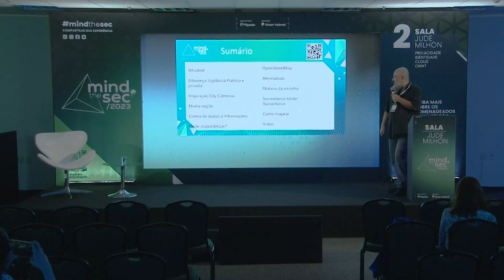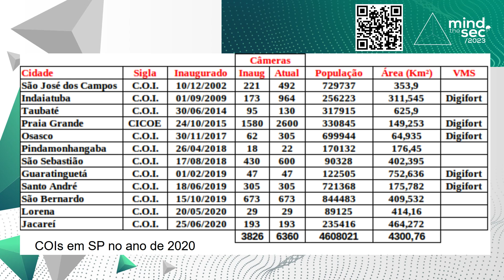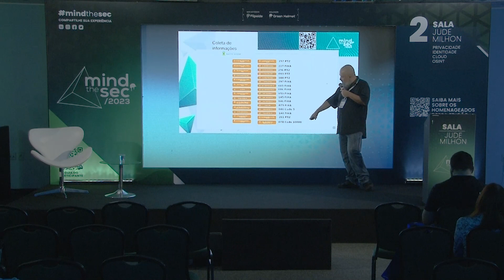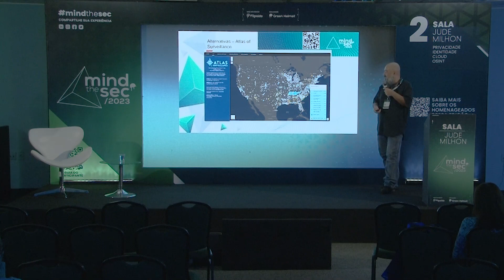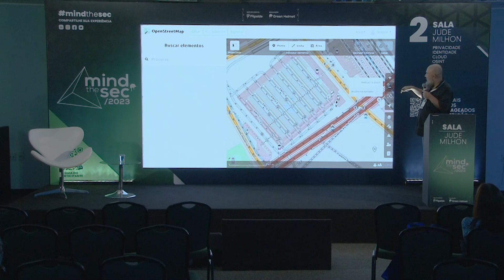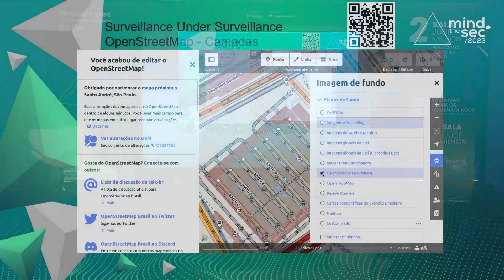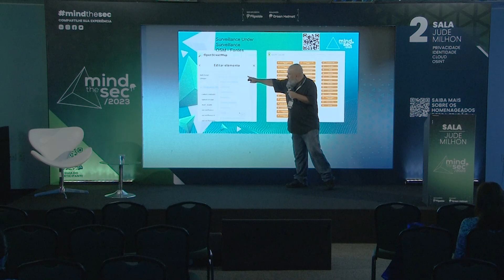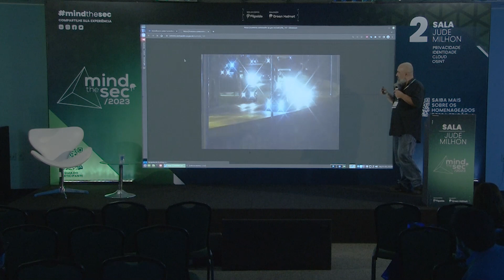Mapeando a vigilância pública | Sickeira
Além de definir o que é vigilância pública serão apresentadas ferramentas para efetuar o mapeamento de câmeras.

Palestra apresentada por Sickeira,  no Mind The Sec 2023.
Garanta sua participação na próxima edição! Acesse

Tecnólogo em Segurança da Informação, Técnico em Eletrônica e Eletricista de Manutenção. Membro do ABC Makerspace / WikiLab. Entusiasta de software livre e ciclismo. Autor do blog Trankeiras do Sickeira.

As informações e o conteúdo da palestra ou painel são de inteira responsabilidade do palestrante.

Unindo conteúdos de altíssima qualidade com experiências pensadas para networking e geração de negócios, o Mind The Sec é o principal evento corporativo para o encontro de decisores, marcas e especialistas do Brasil e do mundo na área de Segurança da Informação.

Siga o Mind The Sec!

Quer receber novidades sobre o Mind The Sec semanalmente?